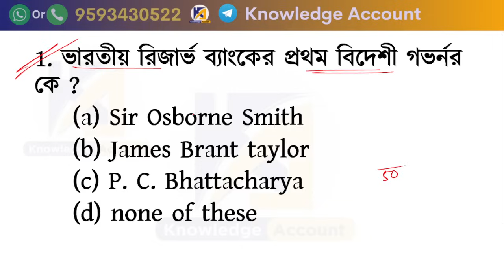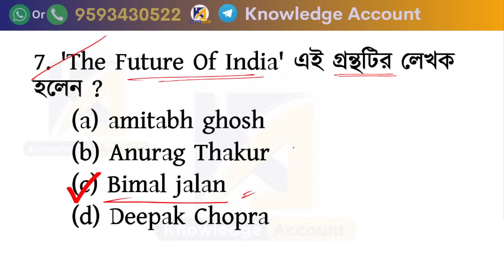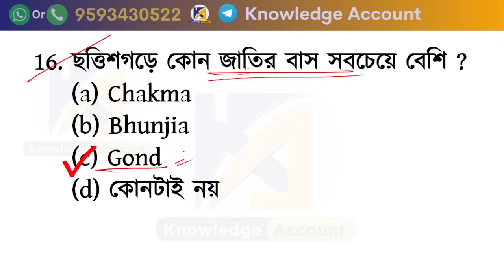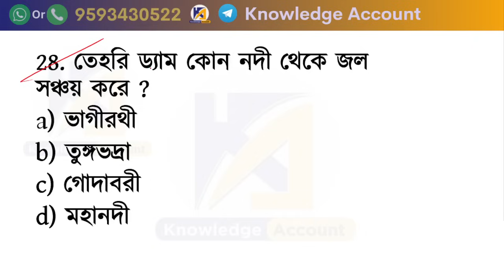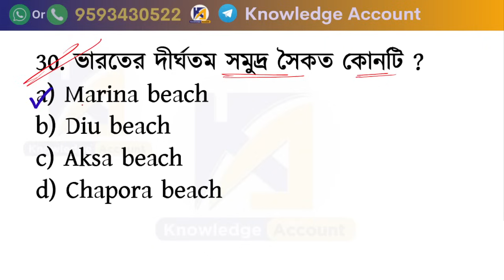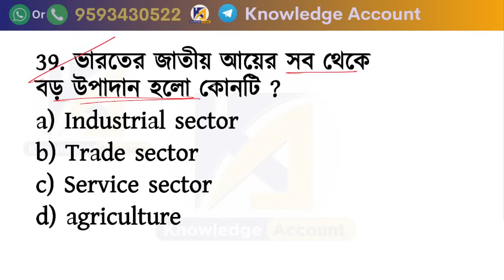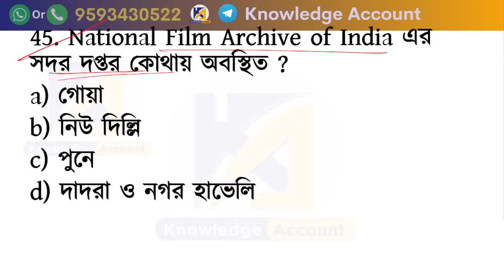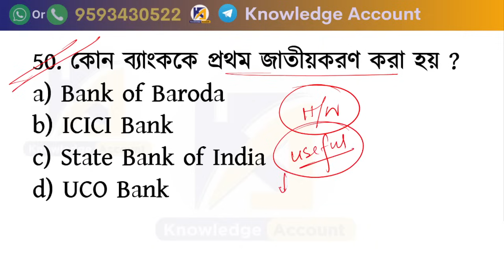100 gk questions marathon - day 15 WBCS Preliminary 2023 | WB Food SI | WBPSC Miscellaneous | wbp gk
______________ PDF ________________
✍️ Most Popular PDFs: